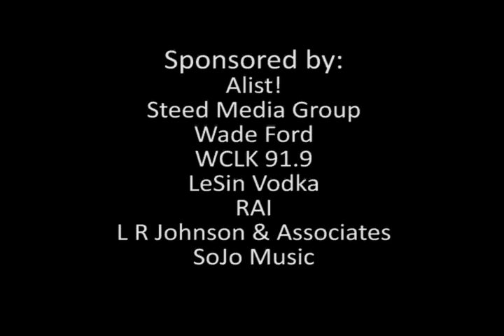The Get Down Club Promo Video Pro II